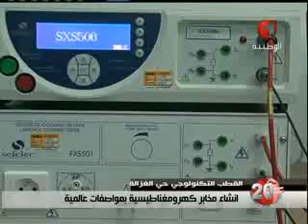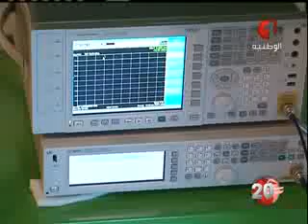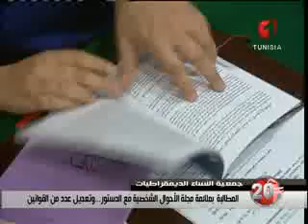نشرة الثامنة للأخبار15 03 2015